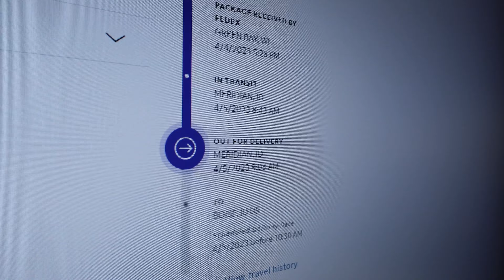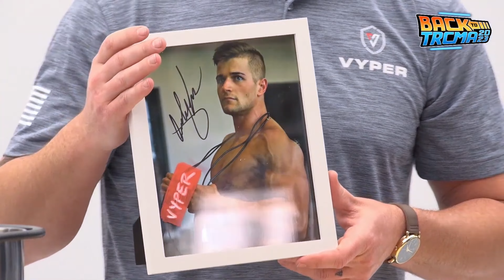TRCMA & Barstool Racing | Vyper Vlog #4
Alex heads to TRCMA to debut... well, does anything actually show up since it was shipped by Dylan? No one really cares though, as the guys spend most of the day reviving their childhood barstool racer and have some fun around the shop.

🎞️ TimeStamps:
0:00 Intro
0:10 Goodmorning
1:00 The Package Fiasco
2:59 TRCMA Vyper Segment
3:48 The Package Arrives
5:17. Mechanics with Levi
7:43 The Barstool Racer